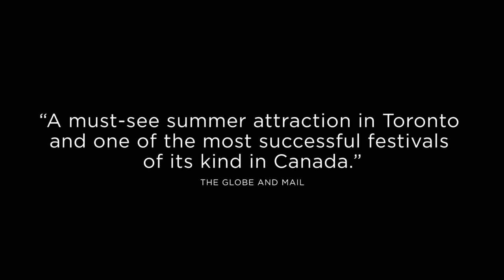Shakespeare in High Park - 2015 Highlights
Shakespeare in High Park is one of Toronto's favourite summer traditions for over 30 years.